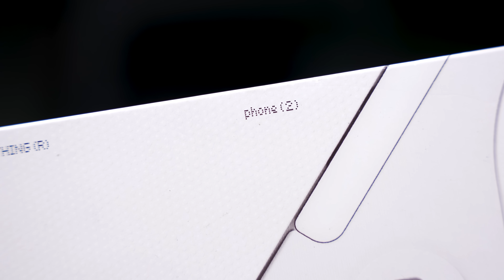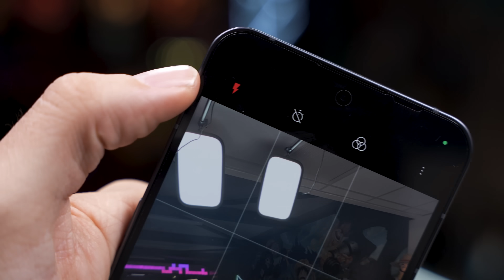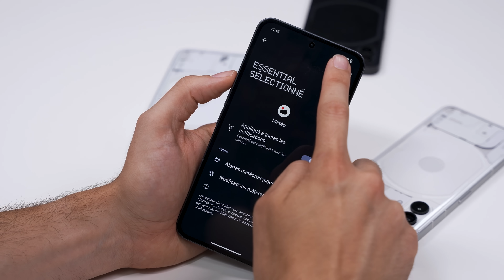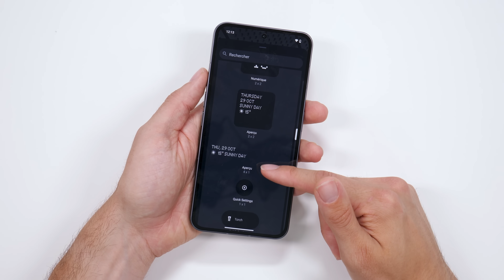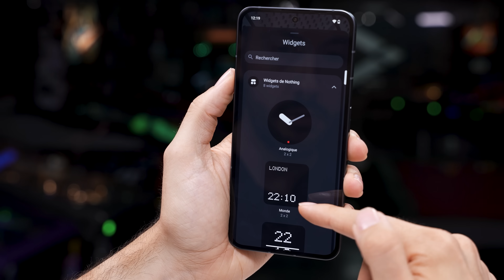J'ai reçu le nouveau smartphone transparent !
► Gros pop-up store le samedi 15 juillet à 11h00 au Legacy Store 46 avenue Georges V 75008 Paris, où vous allez pouvoir l'acheter et avoir des surprises.